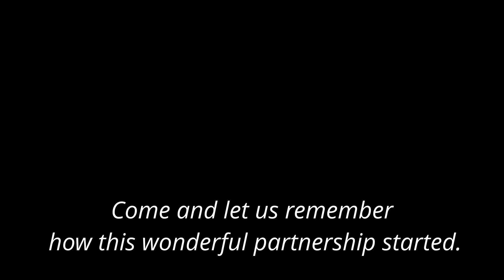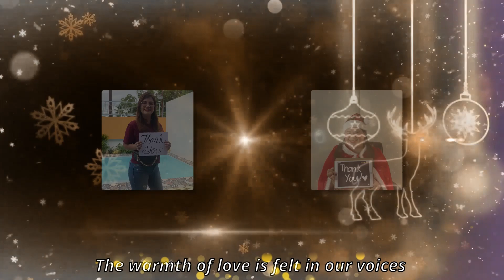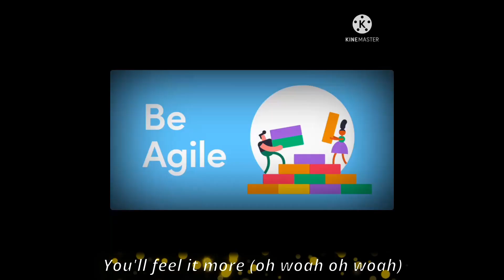WNS Healthcare Station ID Team KIM